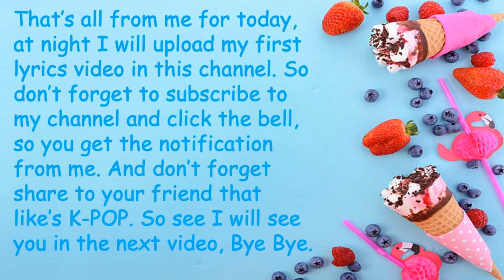~ IceCream Melody Trailer ~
line - ID = aulistanti

I wil see you in the next vidio good bye and always smile (: